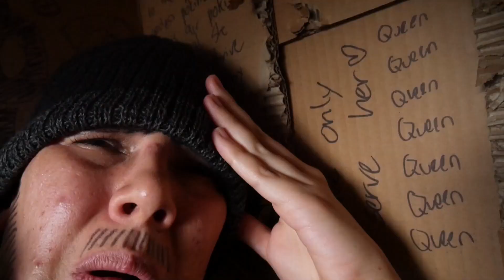POKIMANE DID NOTHING WRONG!!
Simp defends Pokimane for a third time. When will you people learn???